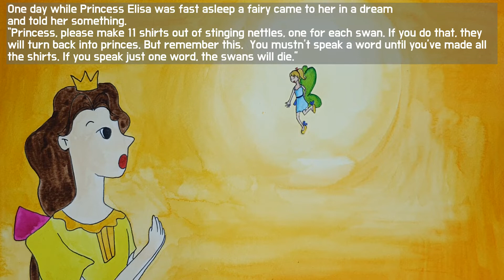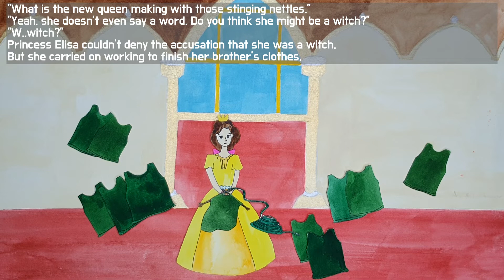영어동화읽어주기 / The Wild Swans / 백조 왕자 / 어린이 영어동화 / 영어동화책 / 영어 듣기 / 영어 공부